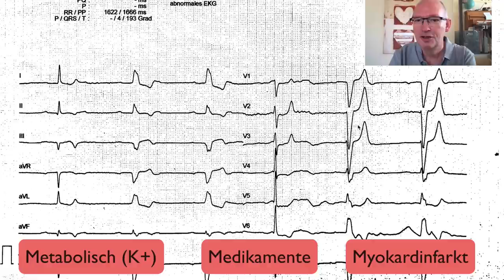EKG-Quickie: Bradykardie, Blockbild, Barcelona?!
Ein kritisch krank wirkender Patient und ein komplex wirkendes EKG... Da stellen sich einige Fragen!
- Ist es wirklich nur eine Sinusbradykardie? Was sind mögliche Auslöser?
- Was tun bei Linksschenkelblock - Sgarbossa oder Barcelona, und was ist das überhaupt?

Endlich wieder ein neuer EKG-Quickie, prall gefüllt mit spannenden Tipps und Tricks und mit unserem Experten Klaus Fessele!